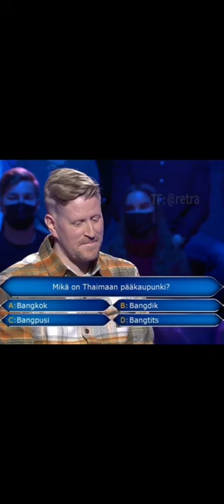Mikä on Thaimaan pääkaupunki?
Haluatko Miljonääriksi